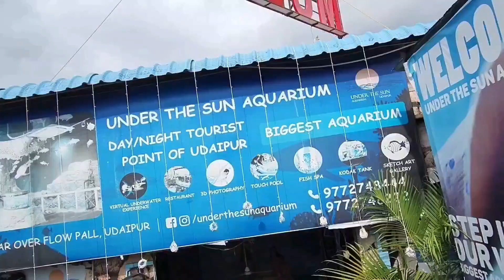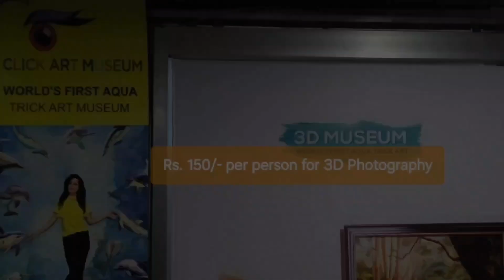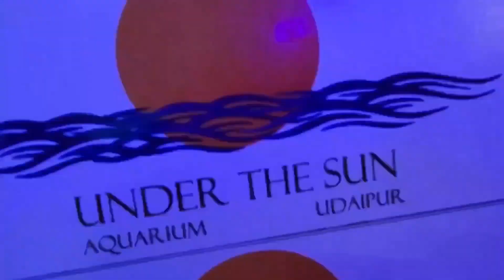Tourist Attraction Under the Sun Fish Aquarium with Virtual Reality and 3D Museum Udaipur Rajasthan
"Under the Sun Aquarium" in Udaipur, Rajasthan, India. It's a popular tourist attraction and a great place to explore the underwater world. Here are some key highlights:

- Home to over 150 species of fish and other aquatic animals
- Features a variety of tanks, including a shark tank and a stingray touch pool
- Offers interactive experiences, like feeding demonstrations and behind-the-scenes tours
- Located near the Fateh Sagar Lake, making it a great combination with other Udaipur attractions

If you're planning a visit, I am providing more information about

- Timings and ticket prices - 8am to 11pm, Rs. 158/- per person (above 1 years of age)
- Exhibits and attractions - In this Vlog
- Tips for visitors (below)

Here are some tips for visitors to the Under the Sun Aquarium in Udaipur:

1.Plan your visit: Check the aquarium's website for timings, ticket prices, and special events.

2. Arrive early: Beat the crowds and heat by arriving early in the day.

3. Wear comfortable shoes: You'll be doing a lot of walking and standing, so wear comfortable shoes.

4. Bring water and snacks: Stay hydrated and energized throughout your visit.

5. Interactive experiences: Take advantage of feeding demonstrations, touch pools, and behind-the-scenes tours.

6. Respect the marine life: Follow guidelines and instructions from staff to ensure the well-being of the animals.

7. Photography: Take plenty of photos, but be mindful of flash and lighting that might disturb the animals.

8. Combine with other attractions: Visit nearby Fateh Sagar Lake, Saheliyon-ki-Bari, or other Udaipur attractions.

9. Guided tours: Consider a guided tour for a more in-depth understanding of the aquarium and its inhabitants.

10. Follow safety guidelines: Pay attention to safety signs and instructions from staff to ensure a safe and enjoyable visit.

By following these tips, you'll be able to make the most of your visit to the Under the Sun Aquarium and have a memorable experience!